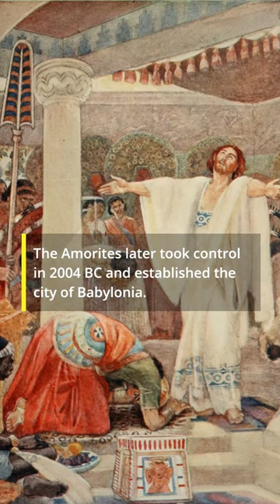Sargon Of Akkad | Mesopotamian King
Check out this amazing Mesopotamian King, Sargon of Akkad, also known as Sargon the Great.